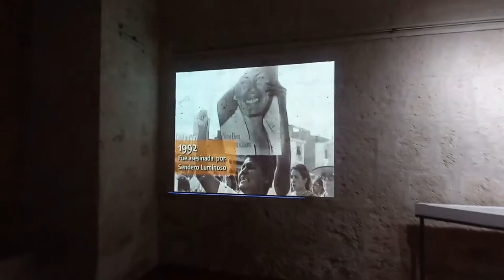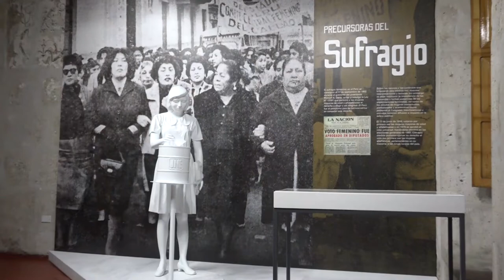UNSA Inauguración de exposición "HISTÓRICAS: Precursoras de la igualdad en el siglo XX".